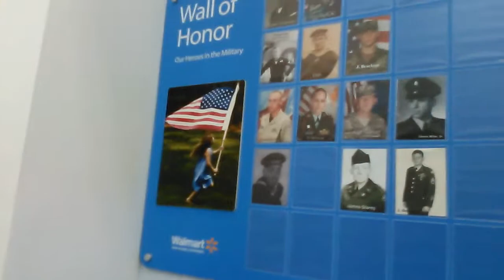Shopping at Walmart -28Sep2014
Come along with us as we go to Walmart to buy that stuff that Freny needs in her Chemistry class